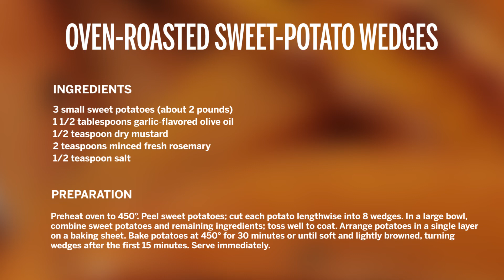How to Make Oven‐Roasted Sweet Potato Wedges | Health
Craving french fries? Whip up these oven-roasted sweet-potato wedges instead. A healthier way to satisfy those cravings, this recipe delivers more taste too, with a kick provided by mustard, garlic, and rosemary.